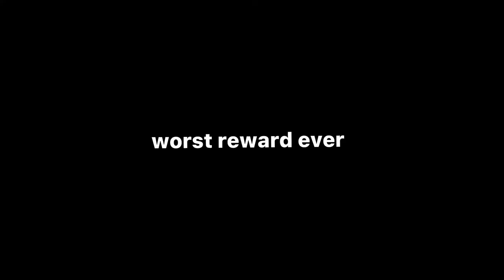Bog Monster and Boss Fight (Rec Room Crimson Cauldron)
my reward for doing all that was crap